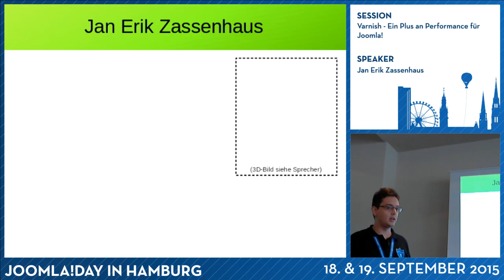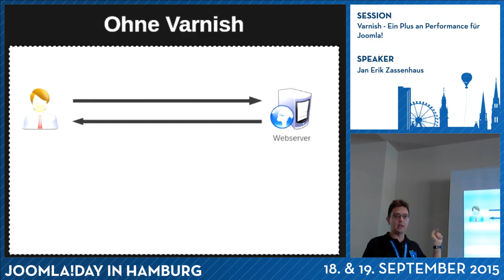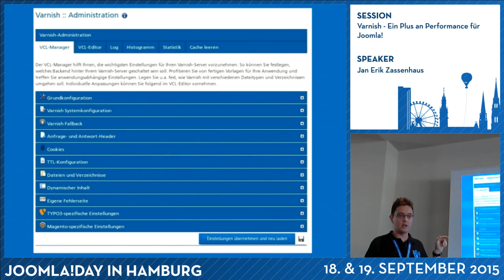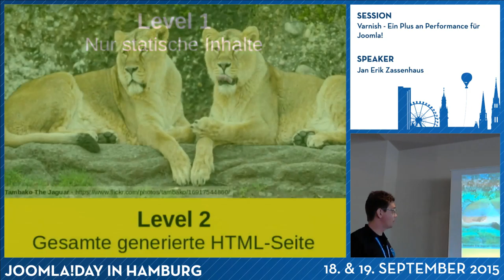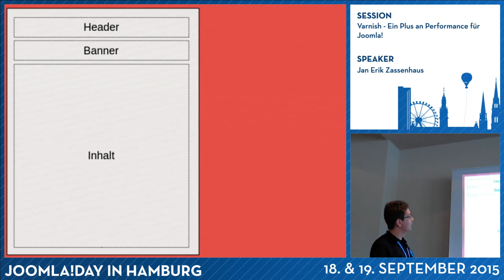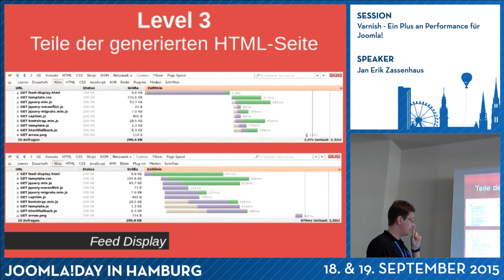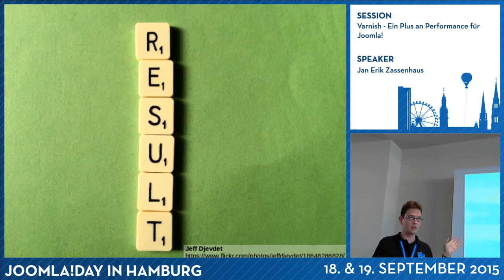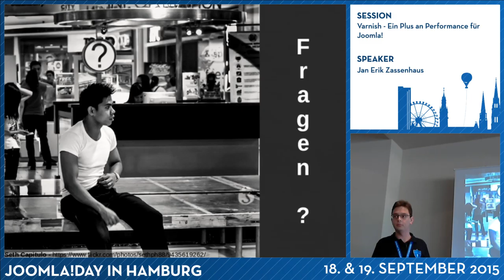JD15DE - Varnish - Ein Plus an Performance für Joomla!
Von Jan Erik Zassenhaus

In dieser Session werde ich den Web-Beschleuniger Varnish vorstellen und seine Möglichkeiten aus Joomla!-Webseiten noch schneller zu laden, als dies mit Bordmitteln in Joomla! möglich wäre. Außerdem wird gezeigt, was beim Einsatz dieses Open Source Caches gerade bei Joomla! zu beachten ist.